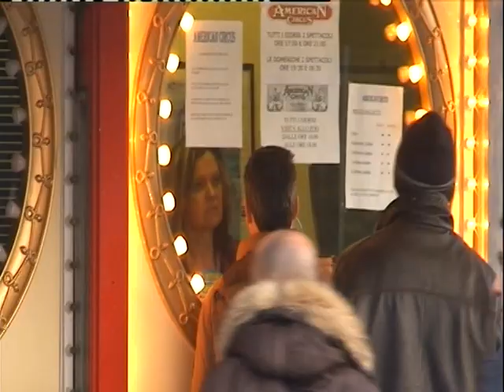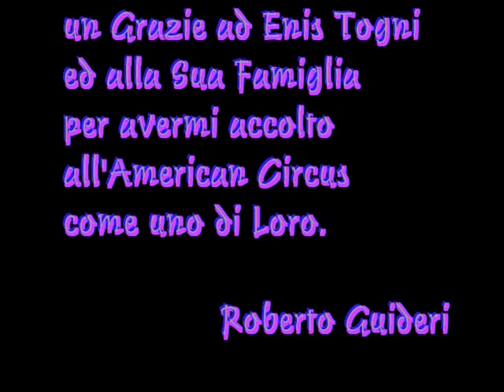Il Circo Americano a Genova! (2009)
"Un video non bello, di più"
Flavio Togni